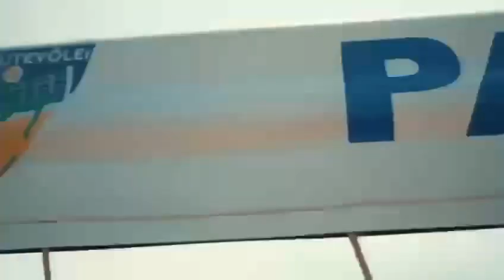Ipashow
Nesse dia foram vários jogos e uma final eletrizante entre Japa e Kibinho x Neguebinha e Juninho...
Sagram-se campeões Japa e Kibinho, venceram a dupla opoente por 19x17 depois de estarem perdendo por 10x14